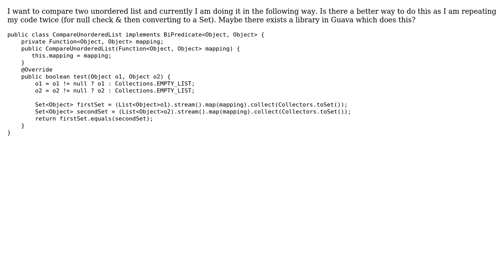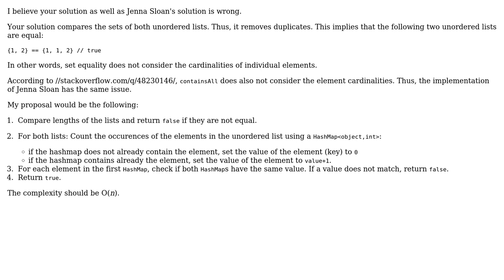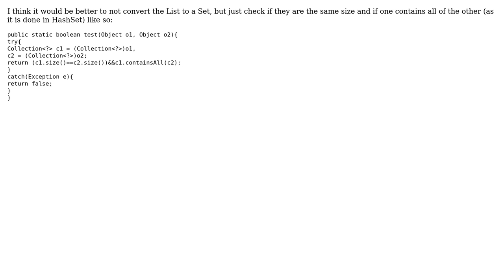Comparing unordered list in java (2 Solutions!!)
Comparing unordered list in java

With thanks & praise to God, and with thanks to the many people who have made this project possible! | Content (except music & images) licensed under CC BY-SA | Music | Images & others | With thanks to user user1692342 user T145 user JFFIGK user Jenna Sloan and the Stack Exchange Network Trademarks are property of their respective owners. You are responsible for your own actions.